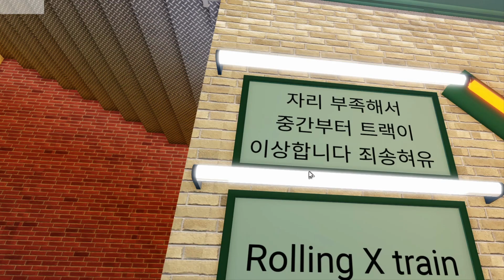로블록스 놀이공원 타이쿤 에버랜드!!! (미완성) made by 도드람 (dodpaa)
파크 제작자 : 도드람님 (dodpaa)
촬영 협조 해주셔서 감사합니다^^